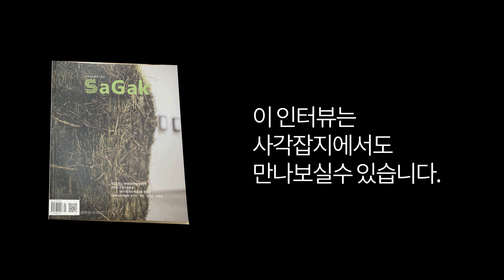[koreaartist ] 방준호 조각가 인터뷰: 작가의 작업실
사각아트잡지 sagakartsmagazine 2020년 9-10월호에 실렸습니다.

대구문화뉴스 채널 , 대구문화소식, 대구핫플레이스
artsnews, artcreative, arts, koreaartist, interview
매주1-2회  업로드됩니다. 많은 시청 바랍니다.

카톡으로 해주시면됩니다.

여러분의 후원이 순수문화채널 사각테레비에 도움됩니다.